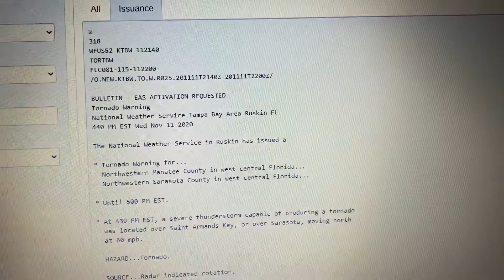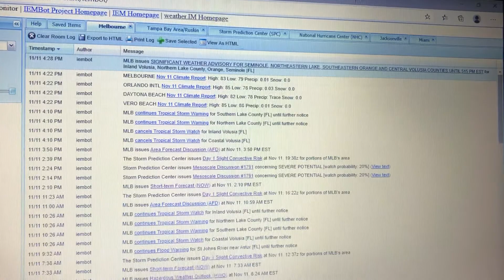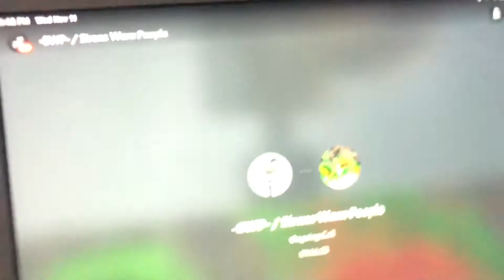Tornado Warning - EAS #138